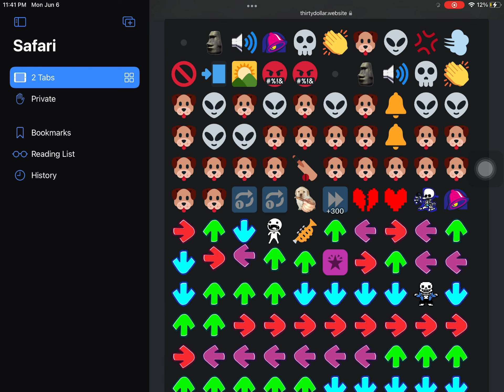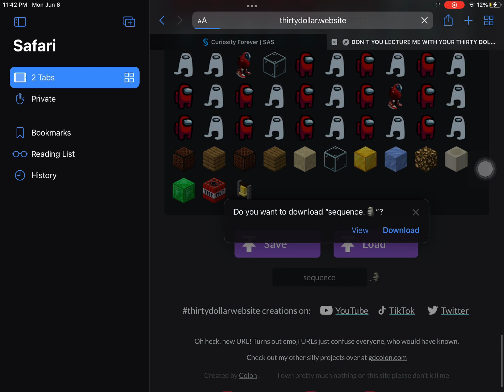don’t you lecture me with your 30 dollar haircut